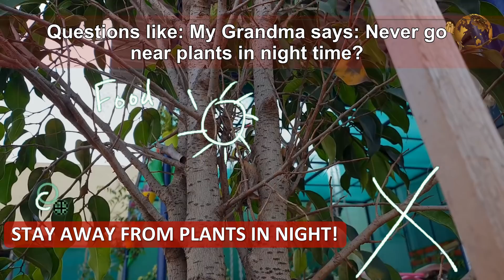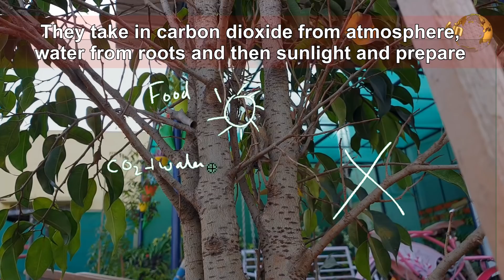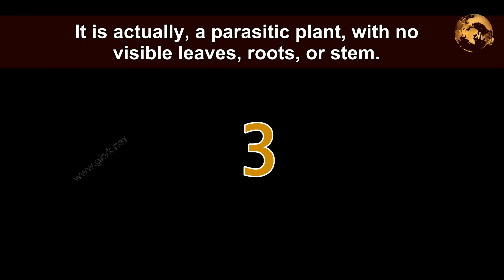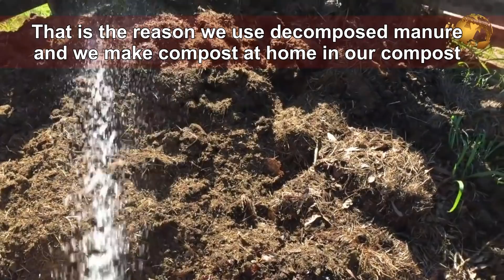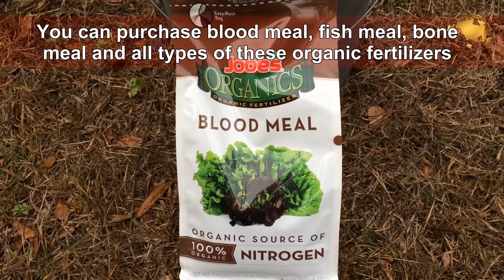5 SHOCKING GARDENING IDEAS AND SECRET QUESTIONS ANSWERED – Part 2 | Garden Tips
In this Gardening Video Part 2, I will try to reveal 5 more shocking and interesting answers to gardening ideas and gardening questions. These FAQs, Facts and Myths are answered based on garden and botany science like Blood and Urine as organic fertilizer for your plants.

Today we will try to answer another set of Five interesting gardening questions and thoughts. Questions like: My Grandma says: Never go near plants in night time?  Can we use animal or menstrual blood on plants? Can we use Human or animal Urine for Plants? And two other interesting questions.

1. My Grandma says, Do not go near plants during the night time? Why?
2. What's the world's largest flower?
3. My tomato plant is producing lots of flowers but not fruiting?

4. Can i add blood to plants?  Can Mentrual Blood Fertilise Your Houseplants?
The answer to blood is Yes, BUT..before that watch video.

5. Can Animal or Human Urine be used as a Fertilizer?

Well this looks uncomfortable for most of us. This topic needs more detailed discussion and concepts.